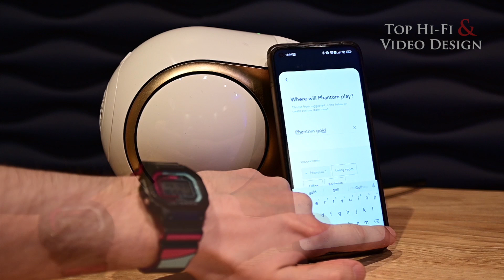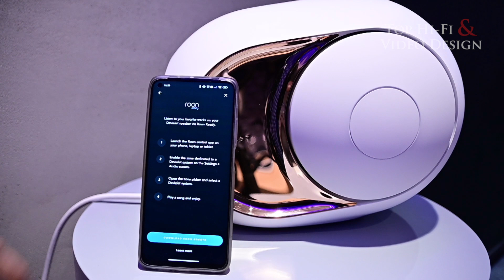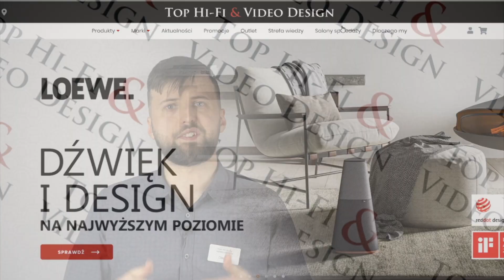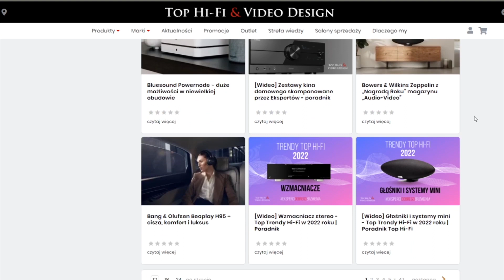Głośniki Devialet Phantom - przewodnik po ekosystemie multiroom | Top Hi-Fi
Devialet to francuski producent, który zaskakuje miłośników sprzętu audio możliwościami zarówno swoich głośników bezprzewodowych, jak również fenomenalnych wzmacniaczy stereofonicznych, a także słuchawek. To właśnie głośniki z serii Phantom przyniosły marce Devialet międzynarodowy rozgłos. Mogą one funkcjonować jako pojedyncze urządzenia lub współpracować w ramach systemu multiroom.
Kompaktowe domowe systemy dźwiękowe Devialeta zapewniają wysokiej jakości brzmienie, bez względu na poziom głośności. Dzięki nim dźwięk można nie tylko usłyszeć, ale wręcz poczuć. Z wykorzystaniem głośników z serii Phantom firmy Devialet można stworzyć funkcjonalny, a przy tym świetnie brzmiący system multiroom. Najnowsze konstrukcje tego producenta w stosunkowo niewielkich rozmiarach łączą najwyższą jakość dźwięku z łatwością obsługi, zapewniając m.in. współpracę z AirPlay 2 i mając certyfikat Roon Ready.
Do sterowania systemem multiroom marki Devialet dostępna jest bezpłatna aplikacja mobilna Devialet (w Google Play – na urządzenia z systemem Android i App Store – na urządzenia wykorzystujące system iOS). Pozwala ona na obsługę modeli z serii Phantom I oraz Phantom II. Umożliwia konfigurację i kontrolę nad systemem nagłośnienia strefowego, w tym m.in. kontrolę głośności dla poszczególnych stref i urządzeń Devialeta w nich wykorzystywanych, a także korekcję brzmienia. Za pośrednictwem aplikacji możliwe jest np. włączenie trybu nocnego, w którym niskie tony są znacznie słabiej eksponowane. Co ważne, twórcy aplikacji dbają o to, aby była ona regularnie aktualizowana.
Zapraszamy na przewodnik po urządzeniach systemu multiroom od Devialet.

0:00​ Wstęp
0:39 Czym jest multiroom od Devialet i jakie modele skupia
2:11 Konfiguracja systemu
​3:08 System w praktyce
4:32 Podsumowanie
5:17 Rekomendacje wideo